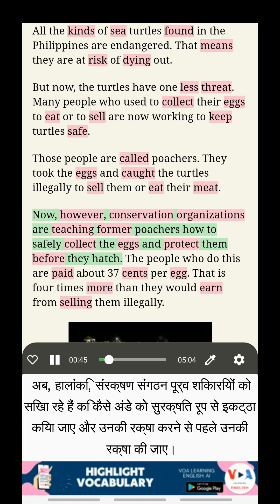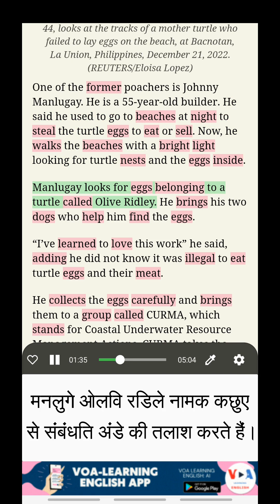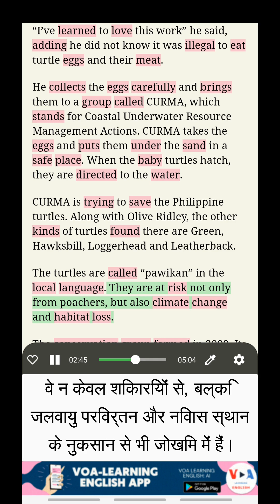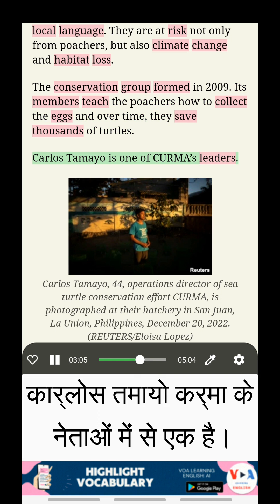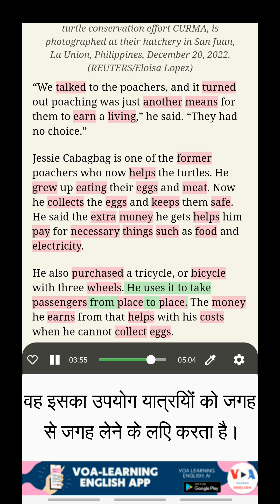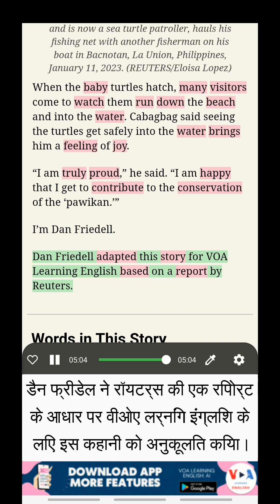VOA के साथ अंग्रेजी सीखें: पूर्व समुद्री कछुए शिकारी अब संरक्षक हैं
दोहरे उपशीर्षक के साथ अंग्रेजी सीखना
शीर्षक: पूर्व समुद्री कछुए शिकारी अब संरक्षक हैं (Former Sea Turtle Poachers Are now Protectors)
फिलीपींस में, जो लोग खाने या बेचने के लिए कछुए और उनके अंडे पकड़ते थे, वे अब उनकी रक्षा के लिए काम कर रहे हैं।

VOA समाचार सुनें, अनुवाद के साथ अंग्रेजी सीखें, संदर्भ में शब्दावली पढ़ें, दोहरी उपशीर्षक के साथ अंग्रेजी सीखें

निम्नलिखित लिंक से हमारे एप्लिकेशन को डाउनलोड करके इन अद्भुत फ़ीचर्स को खोलें